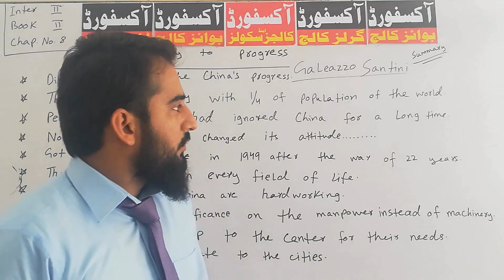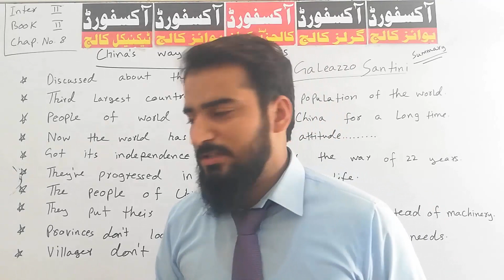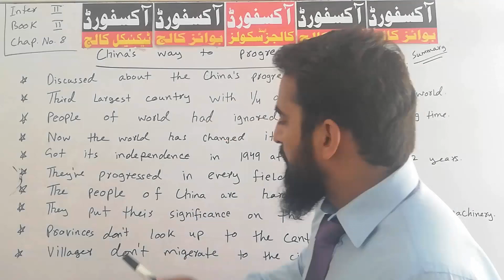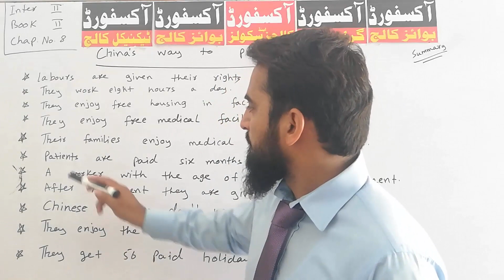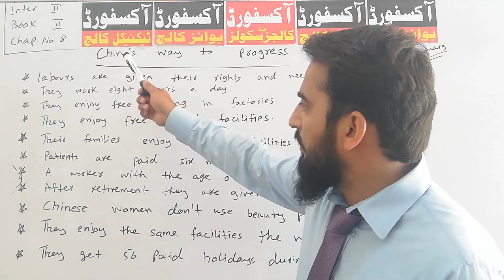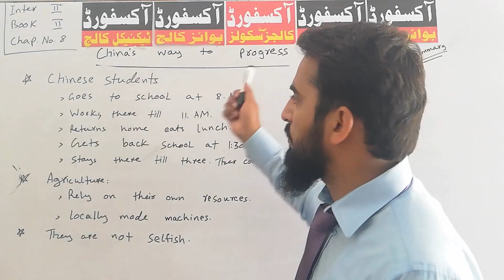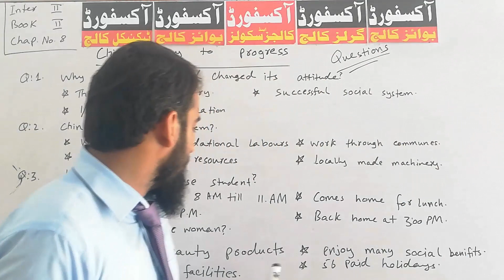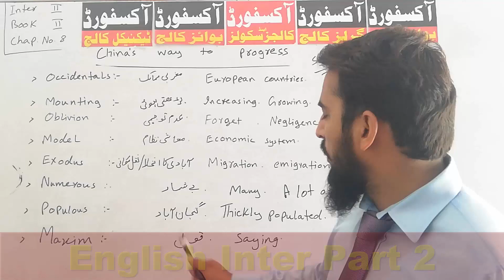|Lecture 08| |Inter Part 2 English| |China’s Way to Progress| |Summary, Q/A, Synonyms|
In this video lecture complete discussion is made on “China’s Way to Progress“ 8th Essay in Book 2 of English Intermediate Part 2.